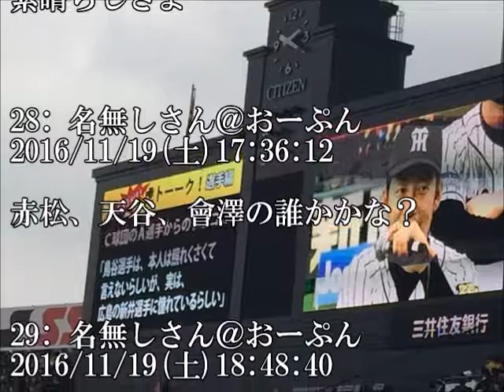【カープ】新井さん、阪神のファン感謝祭に出演